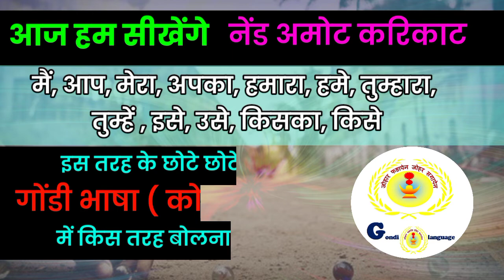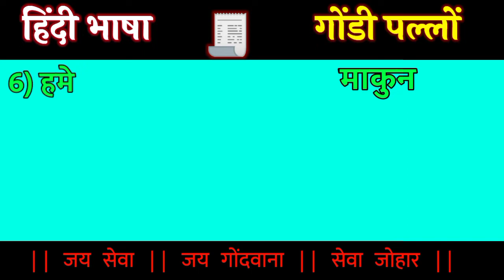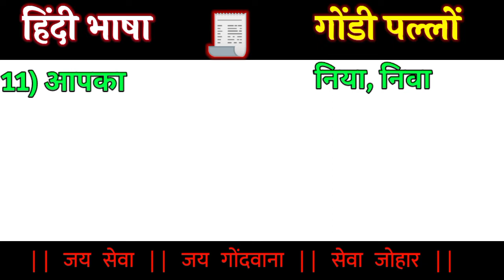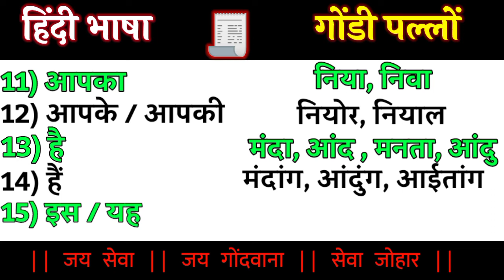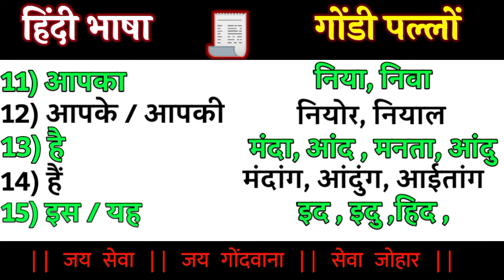गोंडी भाषा बोलना सीखने का तरीकागोंडी_भाषा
सेवा जोहार
@KOYTUR GSU TEAM DHNORA